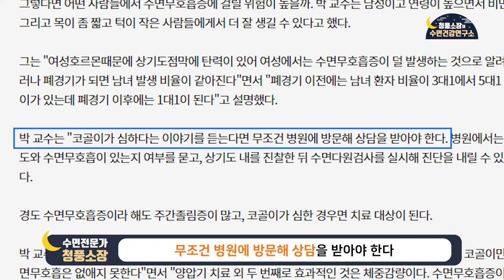코골이, 수면무호흡 때문에 고혈압을 얻는다?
코골이, 수면무호흡으로 인해 얻는 질병은 매우 많습니다.

수면 중 소음으로 가볍게 생각할 문제가 아닌
심각한 질병으로 가는 중이라는 신호라는 것입니다.

[뉴스 출처]
[슬립테크] 수면무호흡증, 수면 중 혈압 높여 심혈관·뇌혈관계 질환 위험…반드시 치료해야
메디게이트뉴스 / 박도영 기자